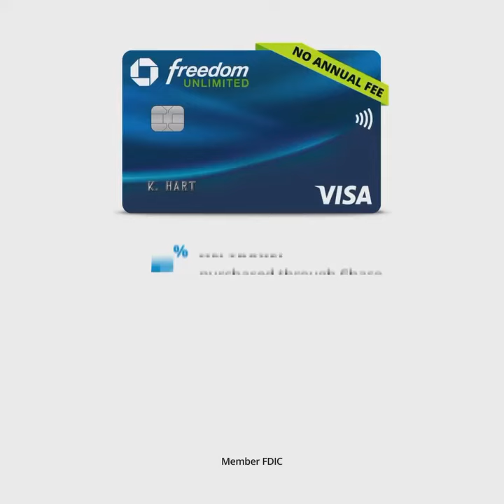Allen Iverson x Kevin Hart x Stephen Curry commercial (2023)